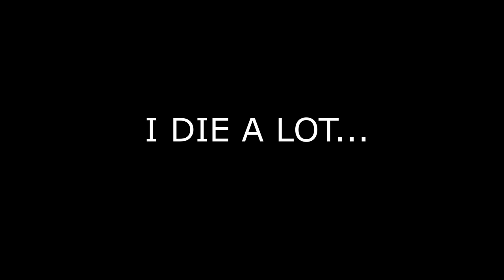Cycle Clips #4 [Season 3]